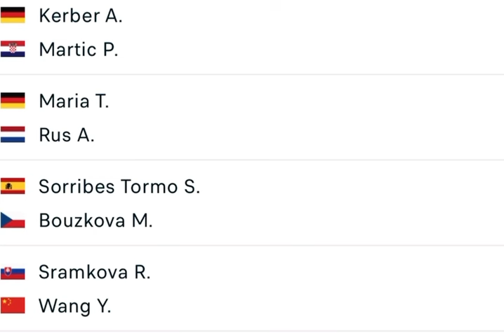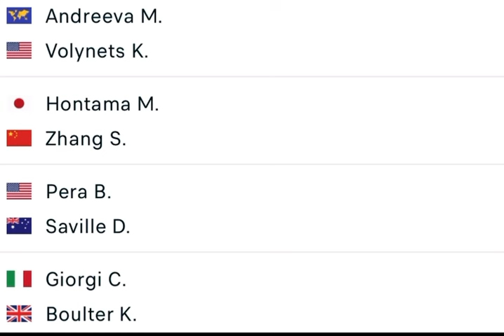Indian Wells Tennis Predictions WTA 1000